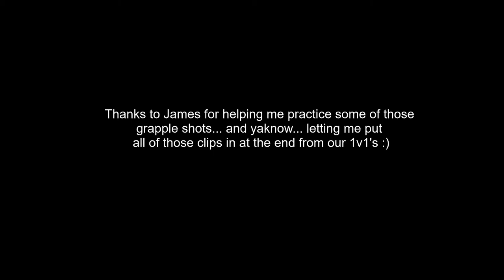Support main turned Widow insta lock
Enjoy some scuffed Widow :)

Song: Bad Guy - Billie Eilish